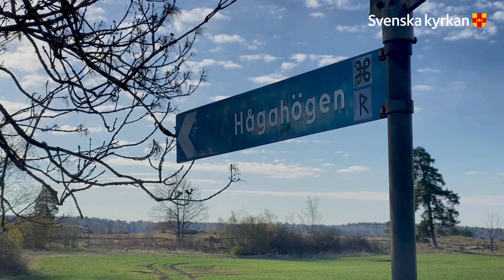Gökotta från Hågahögen, Kristi himmelsfärds dag 2021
Inspelad gökotta från Hågahögen, Uppsala. Medverkar gör Sigrid Ribbenson, Erik Hassö (näverlur), Frida Jehrlander. Moa Brandin och Yadala David Vishal. Vi sjunger psalmerna 176 ”Din klara sol går åter opp”, 96 ”Öppna mig för din kärlek” och 197 ”Den blida vår är inne”.